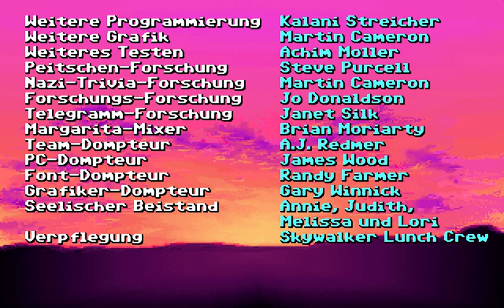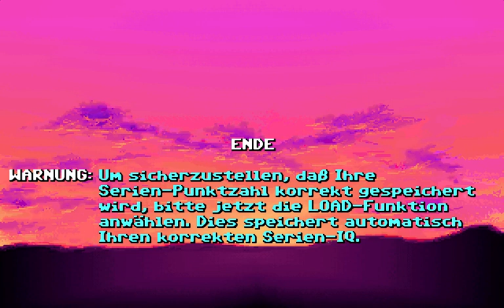Let's Play #23 Indiana Jones 3: Der letzte Kreuzzug [blind] Ende!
Kritik, Wunsch oder sonstige Rückmeldung („Alles scheiße!“)? Einfach einen Kommentar hinterlassen, ich antworte. Ganz sicher. Bald.